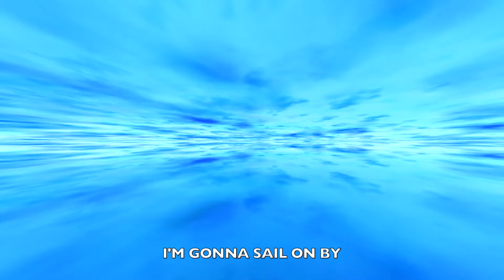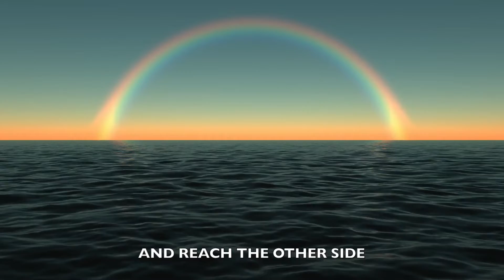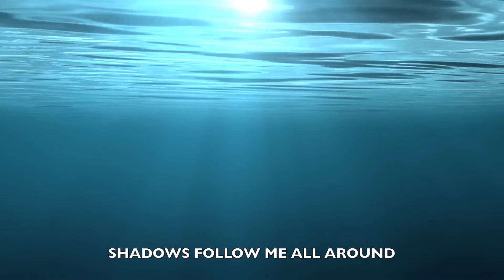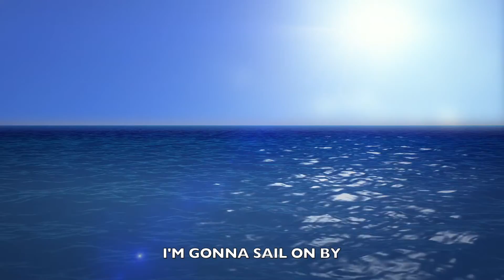Eva Carboni - Sail on By (Lyric Video)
Performed by Eva Carboni
Written and Produced by Andy Littlewood (PRS/MCPS)
(p)&(c)2019 Mad Ears Productions